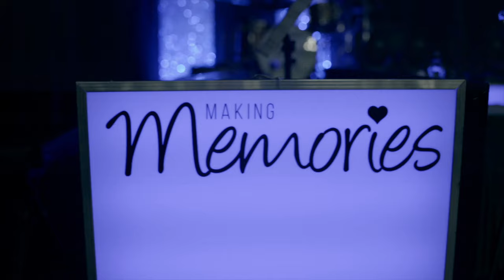Jane McDonald - Making Memories - Live In Concert 2016